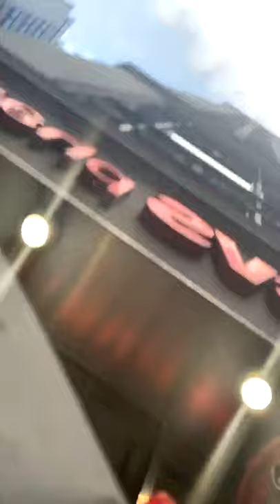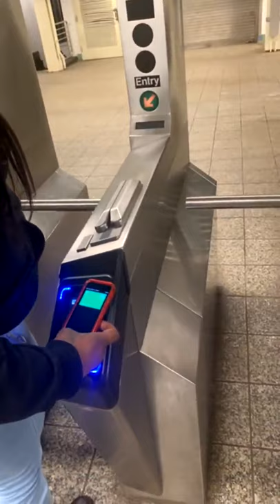Shakie In NYC with Kool Ade from Prison Stories